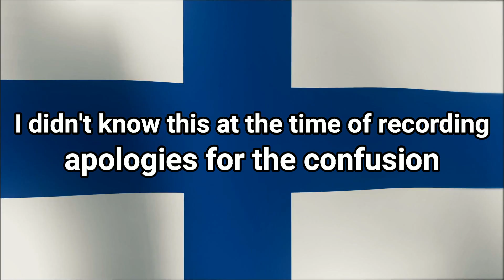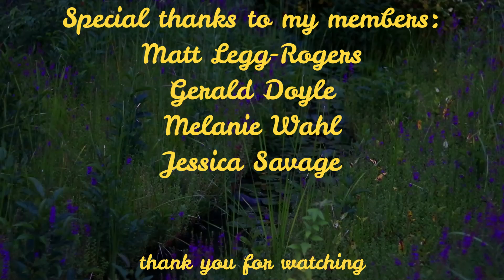5 Animals That Do Not Belong In Europe - Invasive And Introduced Species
Europe is home to a vast array of landscapes and a vast array of interesting creatures. Just like all the other continents around the world, Europe is also home to some invasive and introduced species. I will be going through just a few of these invasive and introduced species today as I will be going through 5 species that do not belong in Europe.

Chapters:
0:00 Introduction
0:26 White-Tailed Deer
2:17 California Kingsnake
3:55 Chilean Flamingo
5:11 Village Weaver
6:21 North American Beaver

Attributions

White tailed deer images:
Colby Stopa

California kingsnake images:
TheChanel
Paul Ritchie
Ltshears
J. Maughn

Chilean flamingo images:
Liam Quinn

Village weaver images:
Jean-Marie GRADOT

North American beaver images:
Ryan Hodnett

California kingsnake footage:
J. Maughn

North American beaver footage:
Ingrid V Taylar

Gran Canaria Giant Lizard image:
Ignacio Ferre Pérez

Berthelot's Pipit image:
Allan Hopkins

Canary Big-Eared Bat image:
Profundezas

Eurasian beaver images:
Tomasz Chmielewski - Fotografia przyrodnicza